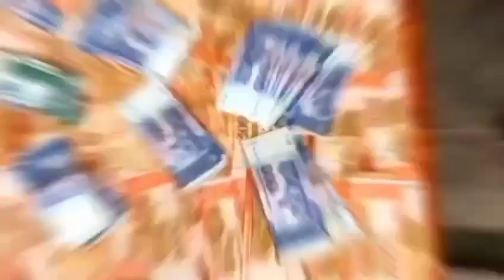سٹی سرکل پولیس کی چوری،ڈکیتی کیخلاف ایک اور بڑی کامیاب کاروائی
چوری،ڈکیتی کی متعدد وارداتوں میں ملوث 04 رکنی گروہ گرفتار
18 لاکھ روپے اور 07 موٹرسائیکل برآمد
♦️ ڈسٹرکٹ پولیس آفیسر ڈیرہ ناصر محمود کی زیر نگرانی سٹی سرکل پولیس زیر قیادت ڈی ایس پی محمد عدنان ہمراہ ایس ایچ او سٹی ذیشان اقبال و ایس ایچ او کینٹ ارسلان خان گنڈہ پور نے چوری و ڈکیتی کیخلاف ایک اور کامیابی حاصل کرلی ۔ سٹی سرکل میں چوری و ڈکیتی کی متعدد وارداتوں میں ملوث 04 رکنی گروہ سرغنہ سمیت گرفتار کر کے مختلف وارداتوں میں چھینے اور چوری کئے گئے 07 عدد موٹرسائیکل اور چھینی گئی، مال مسروقہ فروختگی رقم مبلغ 18 لاکھ روپے برآمد کرکے گروہ کے 04 ملزمان فیاض سکنہ ٹانک گلزار سکنہ کلاچی، بابر علی سکنہ ٹوبہ ٹیک سنگھ پنجاب،شمال سکنہ ٹانک کو گرفتار کرلیا ۔ ڈی ایس پی سٹی محمد عدنان نے میڈیا کو بریف کرتے ہوئے بتایا کہ متذکرہ بالا گروہ چوری،ڈکیتی اور راہزنی کی متعدد وارداتوں میں ملوث ہیں ،ملزمان سے مزید تفتیش جاری ہے ،برآمد شدہ رقم شہریوں کو تھانہ بلواکر انکے حوالے کردی گئی ۔